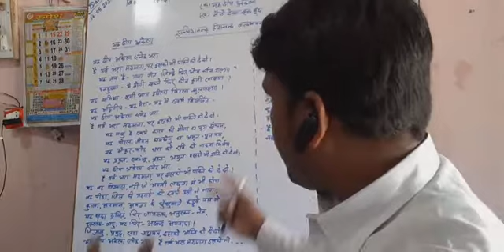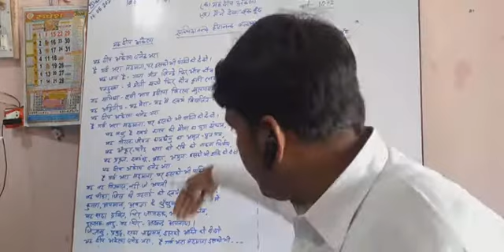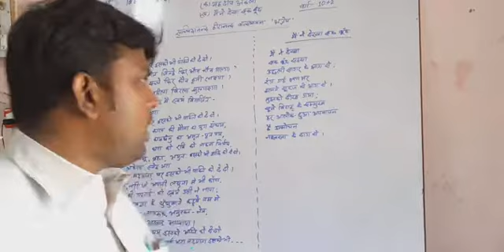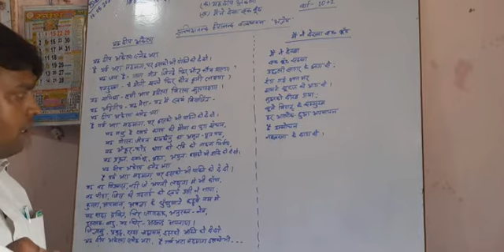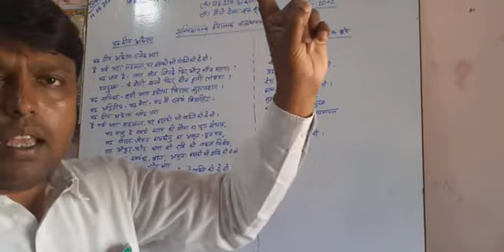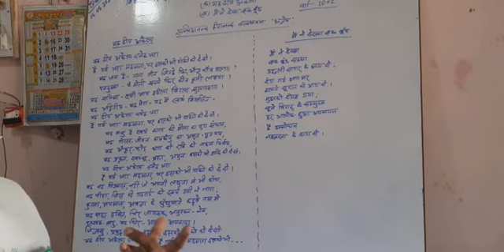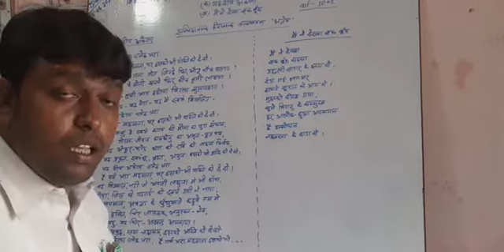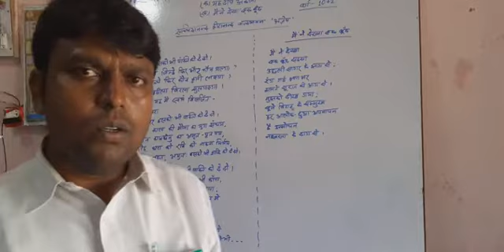HIndi class 10+2 यह दीप अकेला, मैं ने देखा एक बूँद सच्चिदानंद हीरानंद वात्स्यायन 'अज्ञेय'